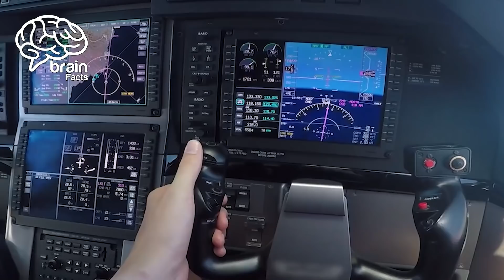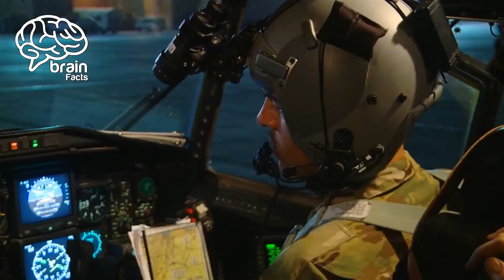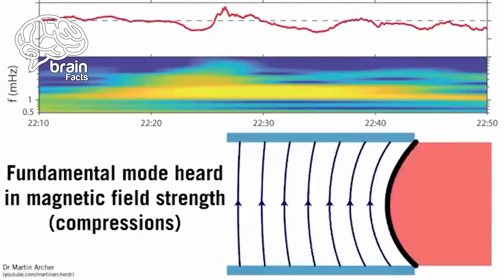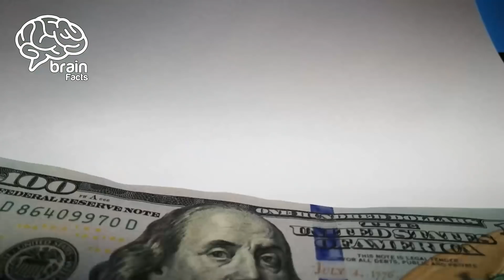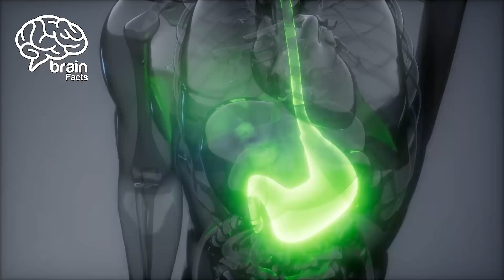لائیو ٹی وی پر بندوک دیکھا کر ڈاکو نے سب کچھ لے لیا | Brain Facts